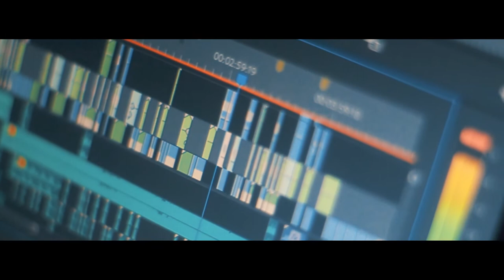RONTOY - Seguiré Tus Pasos / Perú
Este es el resultado de una aventura que empezó hace 1 año y medio. El estar en contacto con este lugar constantemente solo me deja claro que por más abandonado que se encuentre aún sigue siendo maravilloso con sus destellos de paz, hermosa infraestructura y majestuosa historia.

Esto fue hecho por amor al arte y con mucho amor para ustedes.

➤➤Músic:
Illenium - Crawl Outta Love